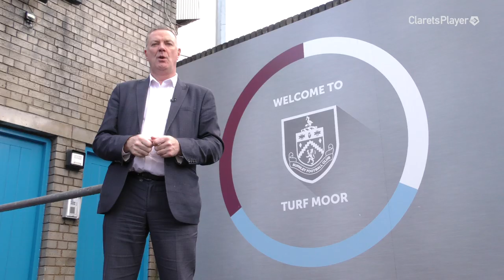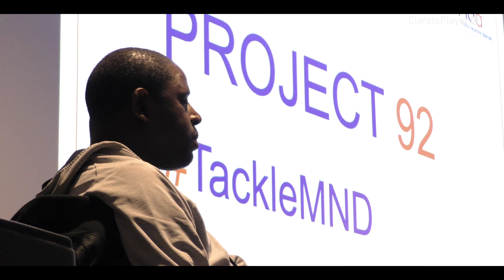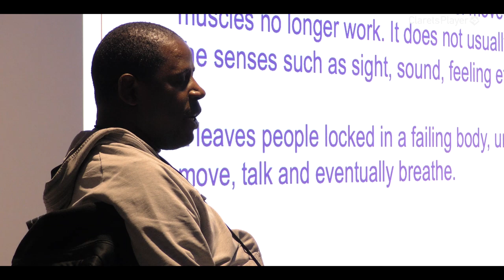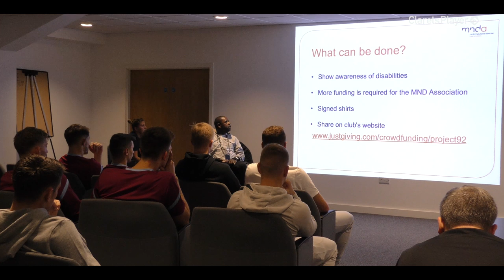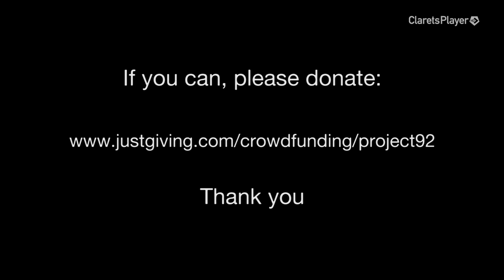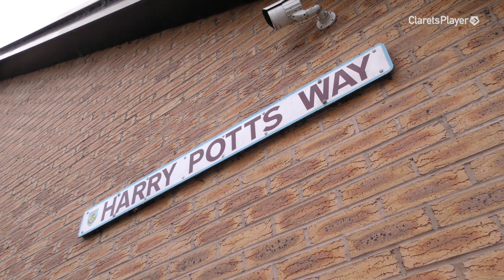TURF MORE | MAGAZINE SHOW | December 2019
In the December edition of Turf More Lenny Johnrose tells us about 'Project 92', local heroes Jay Rodriguez and Andy Payton talk about playing for their hometown club, and Sean Dyche gives an in-depth interview on the past, present and future of Burnley.